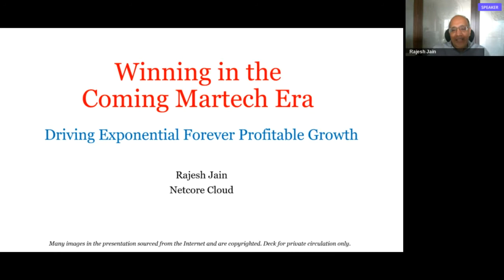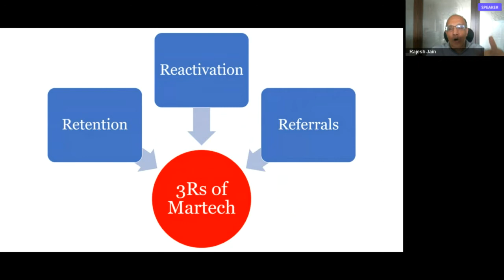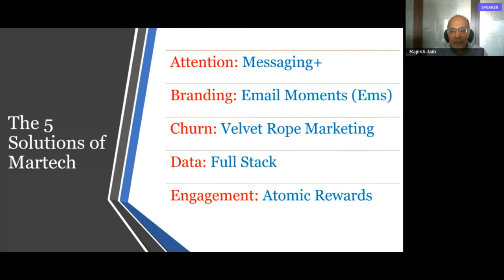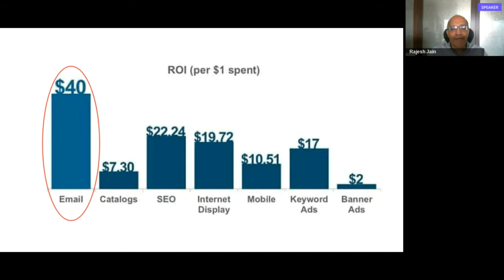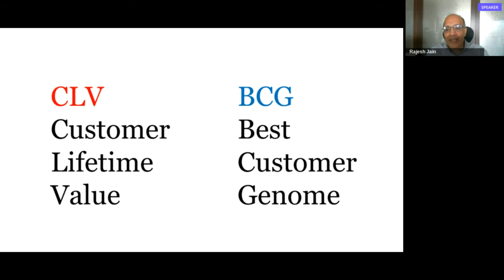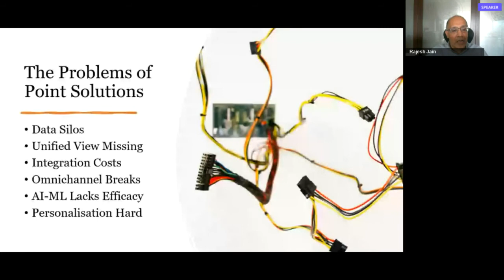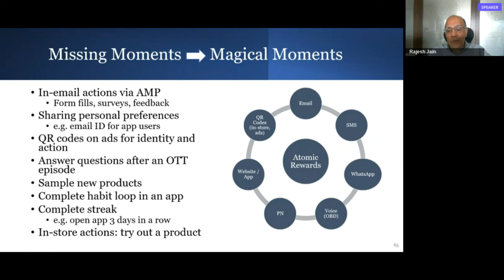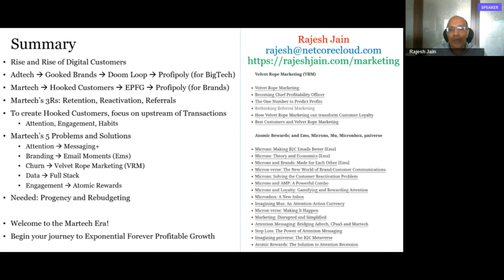'Winning in the Coming Martech Era: Driving Exponential Forever Profitable Growth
Keynote on 'Winning in the Coming Martech Era: Driving Exponential Forever Profitable Growth' by Rajesh Jain, Founder and Managing Director, Netcore Cloud